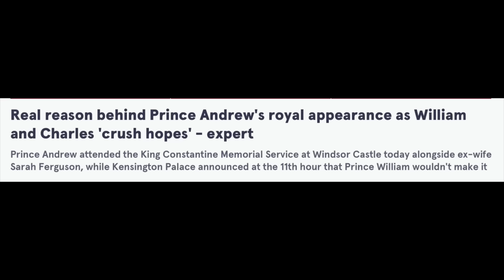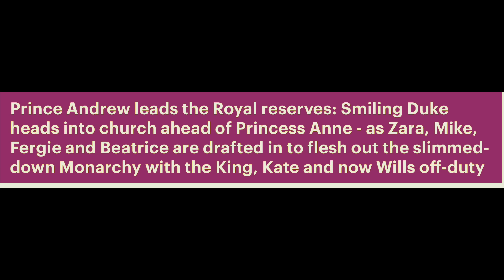SO WHO ALLOWED THIS SENIOR ROYAL TO DO THIS?